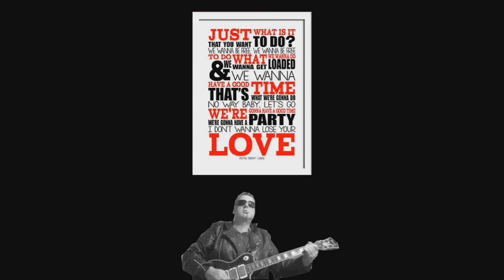Loaded cover (Primal Scream)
This is the second upload of this. First one got blocked due to film copyright from some clips I used from Easy Rider.  Did this with a drum track, guitar and all the other instruments on my newly acquired synth which Is a big learning curve.  Great anthem from "Primal Scream" from the 90s.  "Loaded".